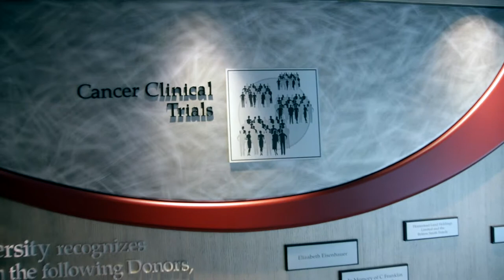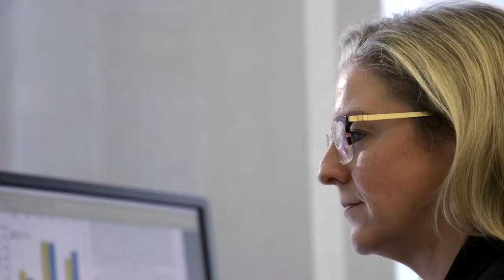What's Happening @ QCRI (Queen's Cancer Research Institute)